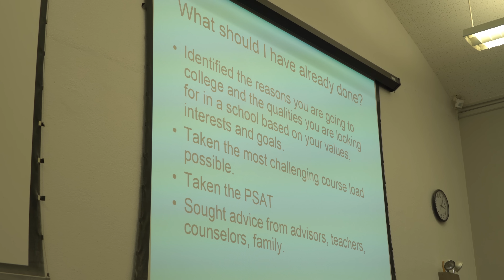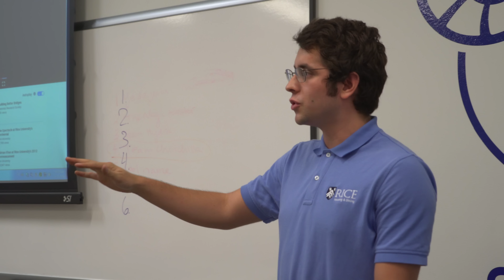The Young Owls Leadership Program celebrates 5 years of changing lives in Houston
The Young Owls Leadership Program celebrated five years last week as it brought approximately 60 underserved, high-achieving high school students from the Houston Independent School District to campus for a week.